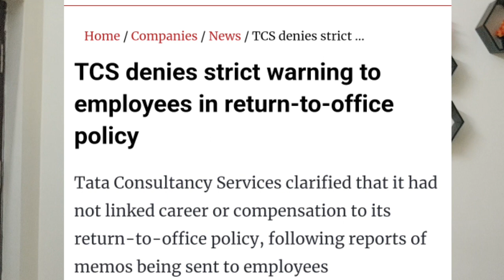Update : TCS WFH is not impossible | WFH news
In this video , I have discussed about WFH in TCS.

TCS WFH new policy | Do employees have to Return To Office | SBWS| ILP WFH or Offline

How to Get a Job in IT Sector | IT me job kaise paaye | All about IT jobs

Why I left TCS | My Job Story | TCS Journey | Maine TCS kyon chhora | Is TCS good

Onboarding Offline?
BGC Documents change
Reschedule Email
Backlogs? Documents?
IRA Email?
OL after HR Round?
tcs nqt
TCS Resonance Mass Direct Hiring
Important Big Update Regarding Resonance Learning
Assessment Started till 8th May
TCS Resonance Direct Hiring & Offer Letter Chance
Direct HR Interview, what is Resonance Assessment
TCS Resonance Team will share details of good performers in these assessments Direct with TCS HR
Direct HR Interview After this Assessment